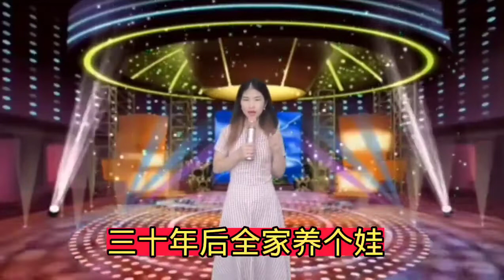搞笑视频【农人啊表】